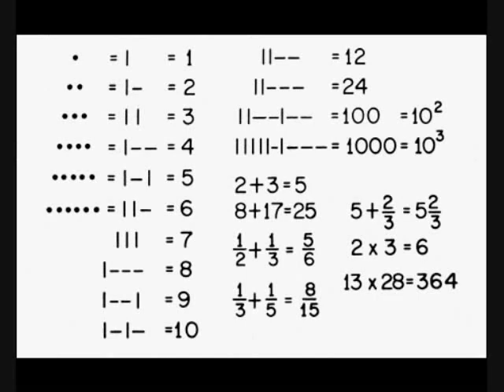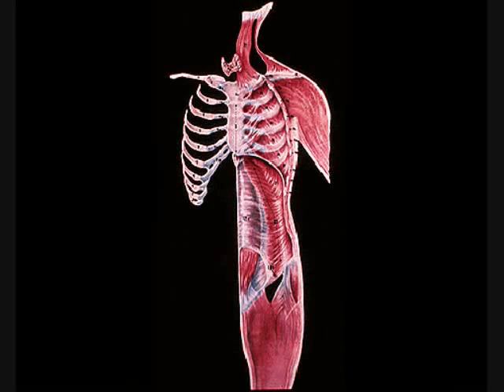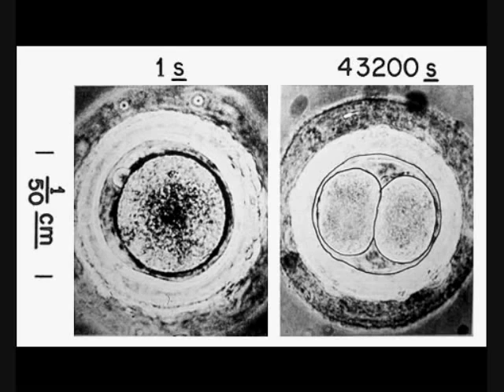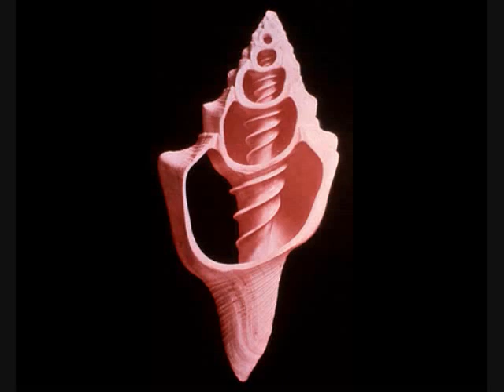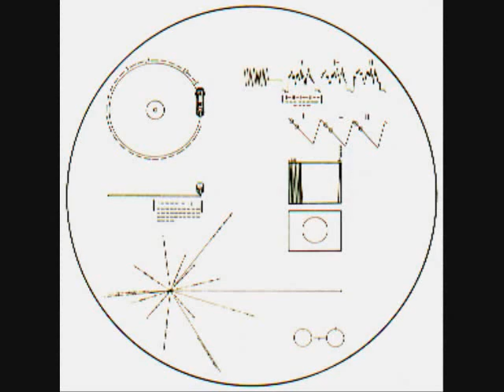Voyager Golden Record Greetings in 55 languages (with English subtitles)